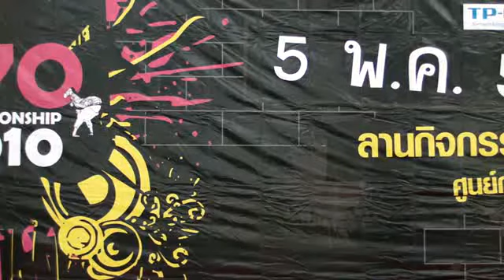FYYTC2010 Final_1A-2nd Nakhen Puttikurakul.avi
Yoyo Thailand National 2010